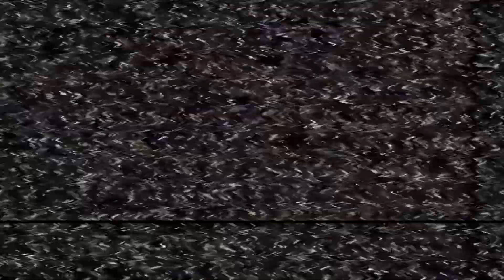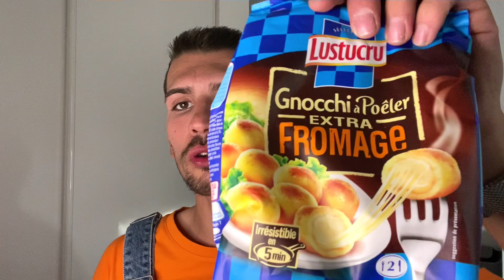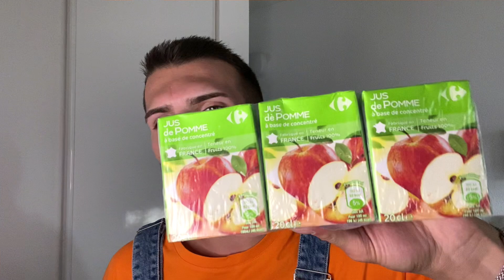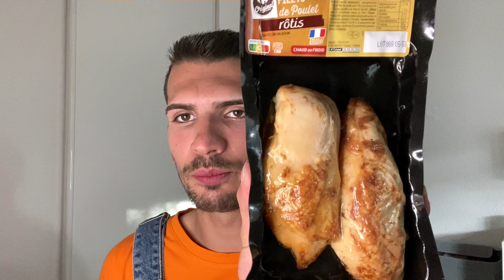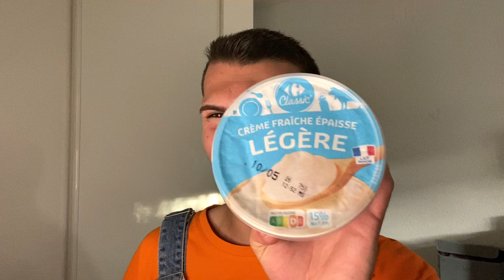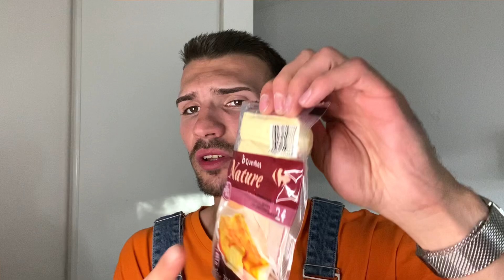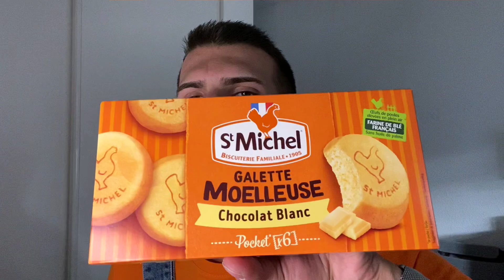Retour de Courses : CARREFOUR 🍌 (On fait le plein pour la semaine !!🥘🍫)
Hey, j'espère que vous allez bien ?!!! Aujourd'hui retour de courses Carrefour, plein de courses pour nos grands estomacs !!! ☺️😅J'espère que cette videos vous plaira et vous fera rire !! Encore désolé pour le retard des commentaires !!  Passez un joli dimanche !! 🥰
Des Gros Gros Bisous !!! ❤️

👕 Dans cette vidéo je porte un Une Salopette et un t-shirt de chez PULL&BEAR